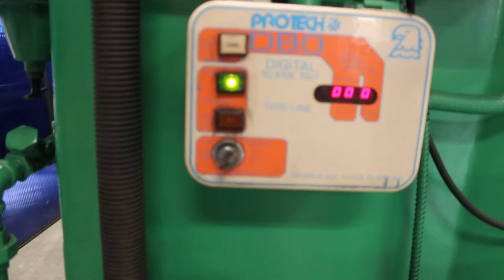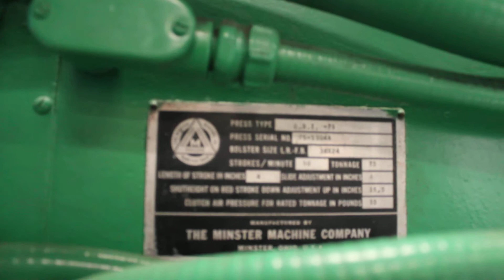Minster OBI Punch Press 75 Ton x 36" x 24" Stock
California
Ohio
590 Bank St
Painesville, OH 44077

Minster OBI Punch Press 75 Ton x 36" x 24"
Stock

Basic Information
Model: OBI-75
Manufacturer: Minster
Serial #: 13044
Location: Huntington Park, CA

Specifications
Tonnage: 75
Ram Stroke: 4"
Ram Adjustment: 4"
Shut Height: 15 1/2"
Bed Size (L-R, F-B): 36" x 24"
Ram Size (L-R, F-B): 24" x 10 1/2"
Throat Depth: 13 1/4"
Opening Through Back: 18 1/2"
Strokes Per Minute: 90
Dimensions (L x W x H): 95" x 75" x 123"
Weight: 18,500 Lbs.

Equipped with
- Air Clutch & Brake
- Protech Eagle Eye Safety Light Curtains
- Bed Cushion
- Manual Ram Adjustment
- Auto Lube System
- Dual Infrarded Hand Control
- Horsepower: 7 1/2